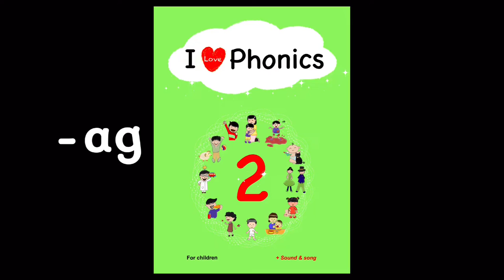Spelling guide of CVC words, -ag (tag)